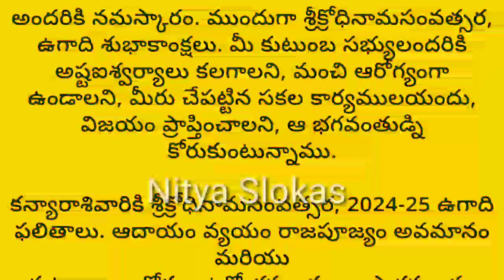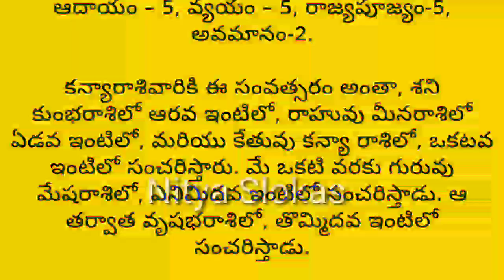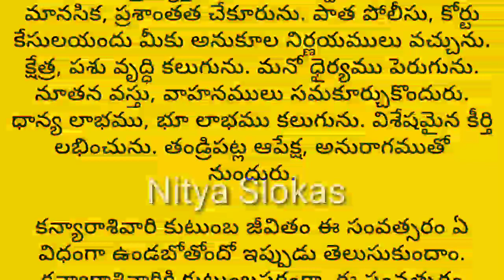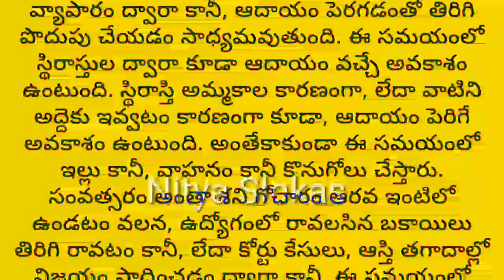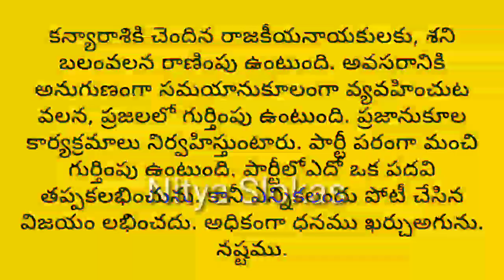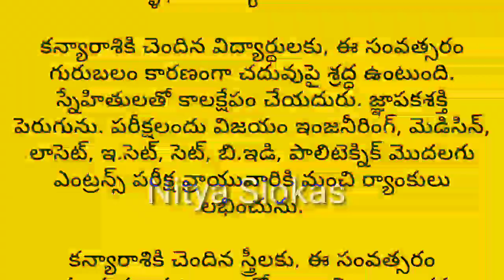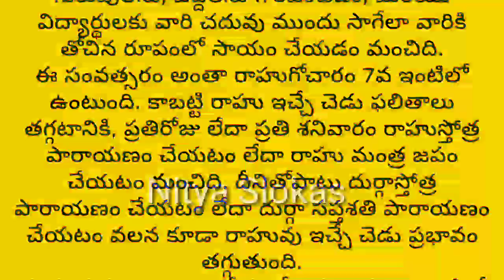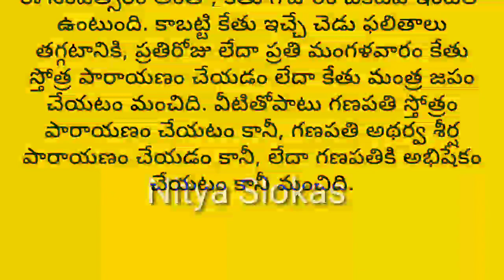శ్రీ క్రొధినామ సంవత్సరం ఈ నెల 9వ తారీఖు మొదలు కానున్నది కన్యారాశి ఫలితాలు చూద్దాం/Nitya Slokas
Nitya Slokas